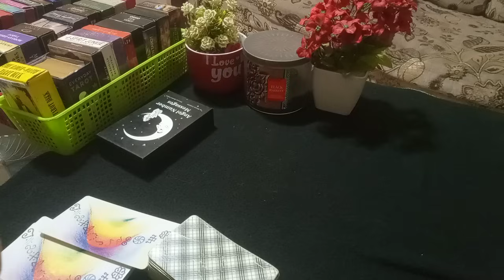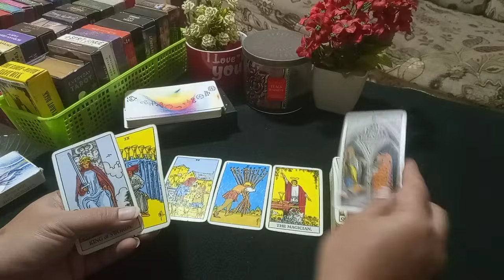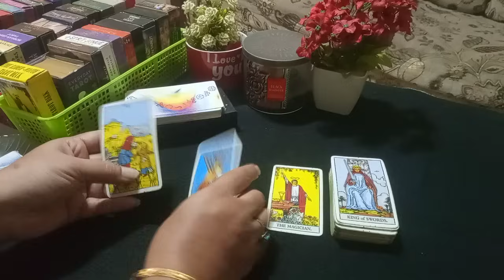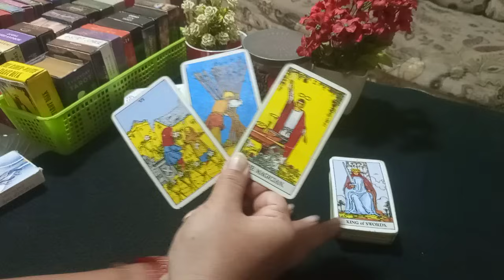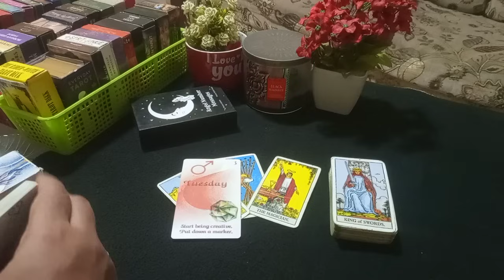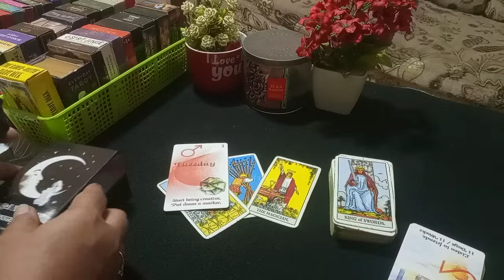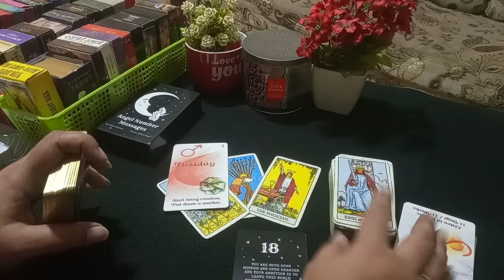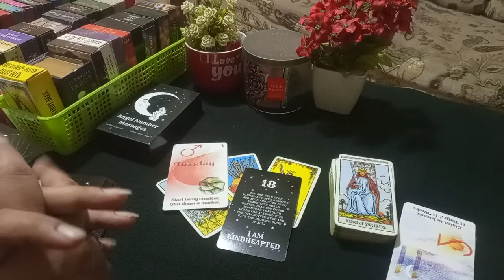❣️MESSAGE OF THE DAY ❣️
MEESSAGE ONLY!

Regards,
Divinely Guided 7777 Admin
786|110